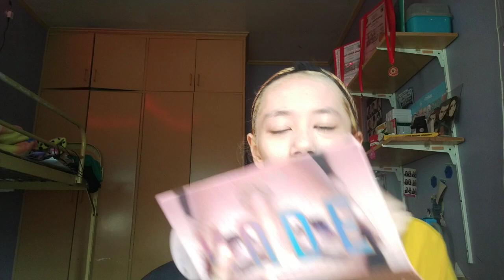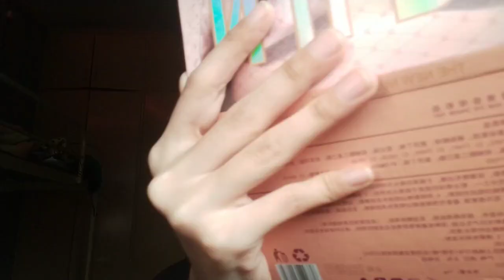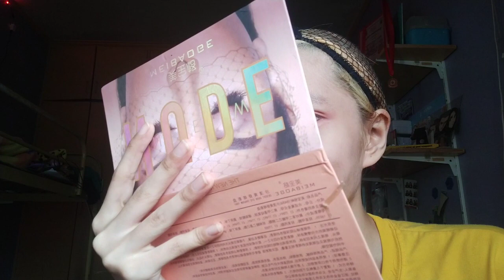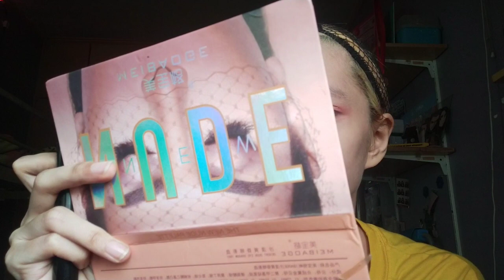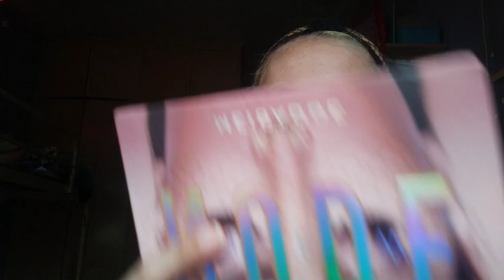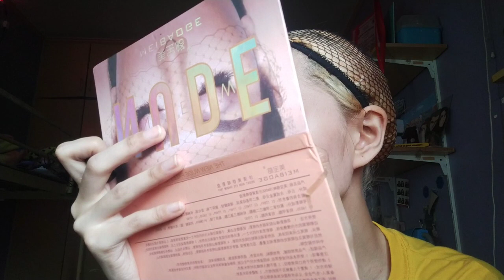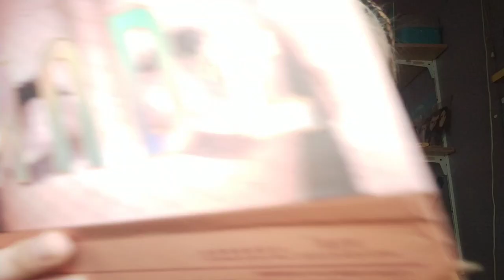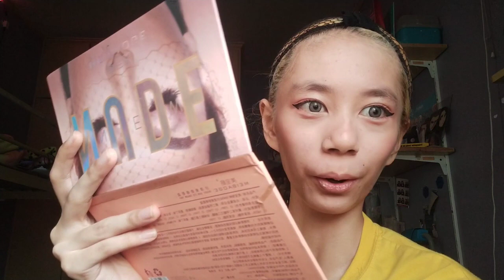COSPLAYING AYAKA FROM GENSHIN IMPACT